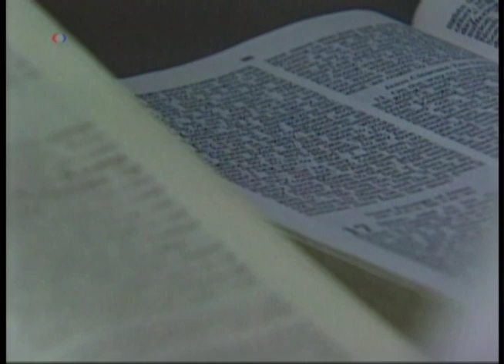Lectura disminuye demencia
¿Ha leído usted algún buen libro últimamente? Si contestó en la afirmativa, usted puede haber contribuido sustancialmente a su propia salud mental.